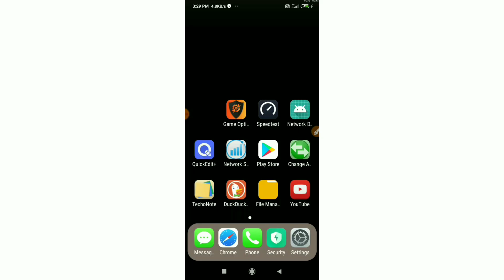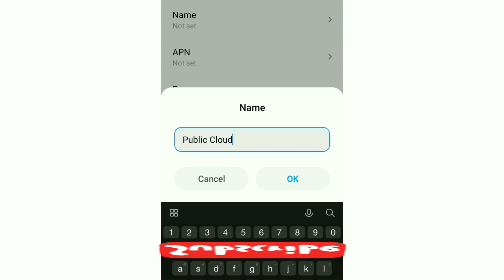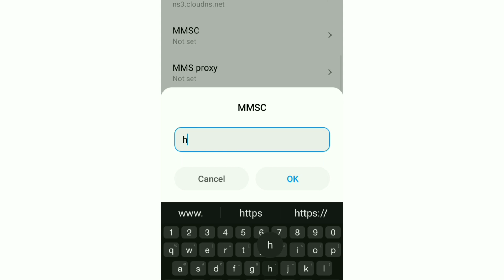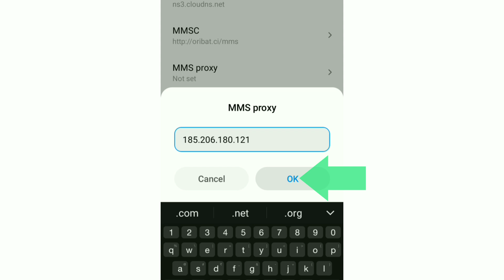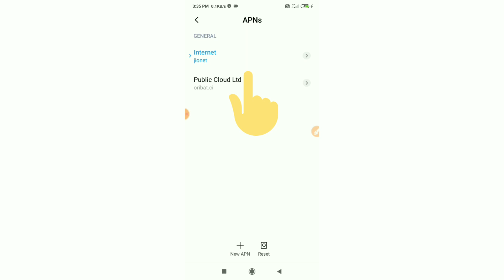Internet Booster APN 2021 Settings for Globe Sim card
Hello Friends,
a New 4G APN Settings in this video Have Shared | A Just Apply the New Secret Settings You can get 4G Speeds | When using mobile data (3G / 4G) on your Android devices, you can get super-fast internet speeds by changing just one setting | 2021 New 4G APN Speed 25Mbps. Globe Sim Card's
 ▶Android User's.
▶APN Settings for Android
1.▶Tap the [Settings] icon in the app list screen.
2.▶Tap [More...] from [WIRELESS & NETWORKS], and then tap [Mobile networks].
3.▶Tap [Access Point Names].
4.▶From the menu button, tap [Save]. Return to APN list screen and tap the created APN radio button. The setting is now complete.